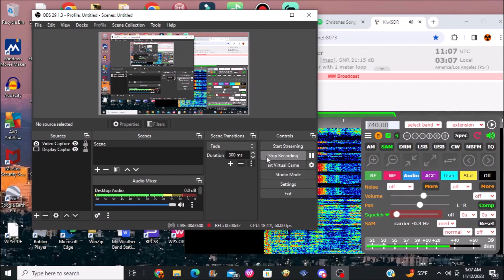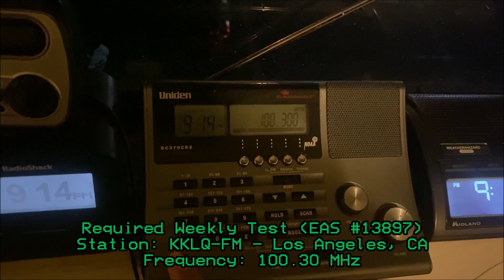Usual Sunday Weekly Tests (EAS #13894-13898) 11/12/23